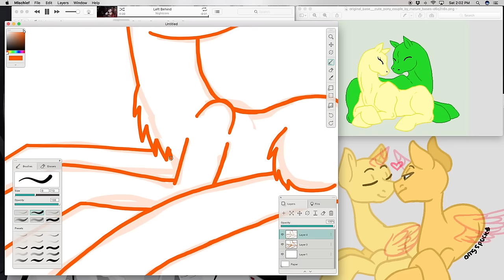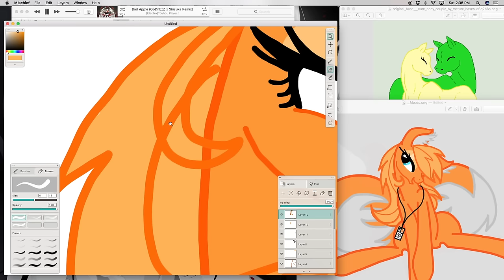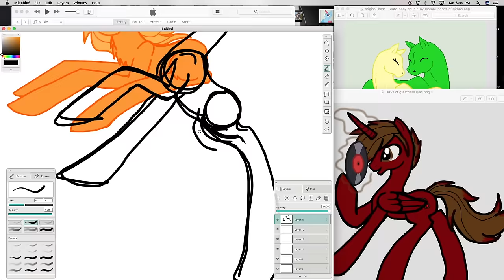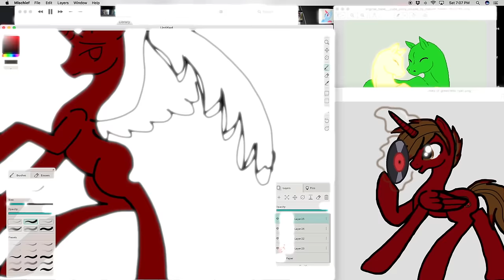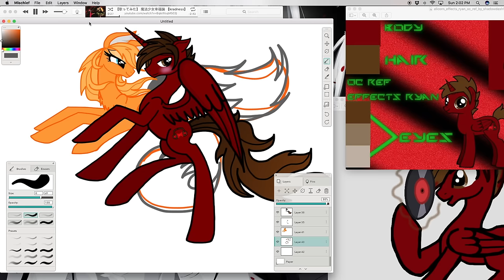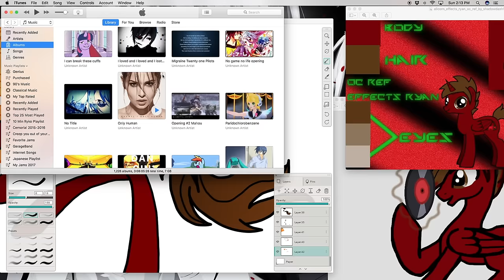Making Effects Ryan and Twin Tails Request (Request)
This was a super cool request so thanks for the idea!

Want to submit a request? Have a great idea for a video you want to see on my channel? Great, check out my "How to submit a request" video to get started! (2017 Version)